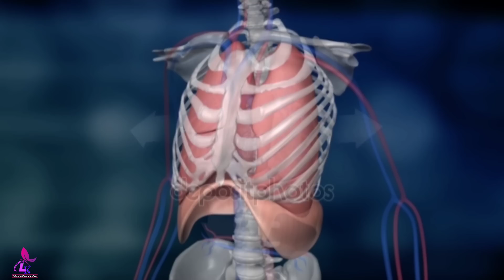শরীরের যেকোনো ইনফেকশন দূর করে পেঁয়াজ পাতা | একবার খেলে ২৪ ঘন্টায় জ্বর-কাশি-সর্দি ভালো হবে গ্যারান্টি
শরীরের যেকোনো ইনফেকশন দূর করে পেঁয়াজ পাতা || একবার খেলে ২৪ ঘন্টায় জ্বর-কাশি-সর্দি ভালো হবে গ্যারান্টি || যেভাবে পেঁয়াজ পাতা খেলে কোনো রোগের জন্য ঔষধ খেতে হবে না! || পেঁয়াজ পাতার উপকারিতা || Benefits of spring onion || Laboni's Kitchen & Vlogs